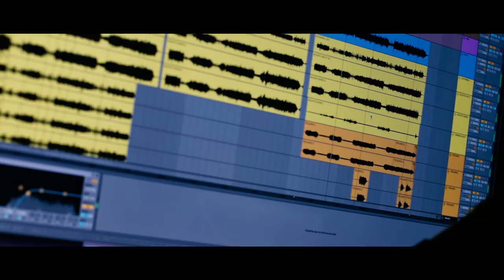km90 - El Límite (La Frontera)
Video Promo grabado en El Castillo de Guadacorte Estudios en Junio´21